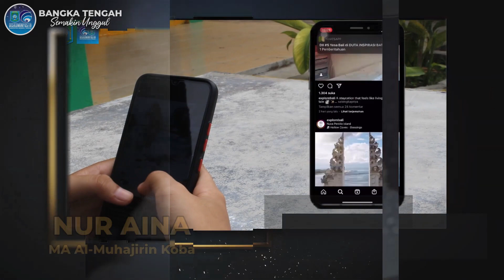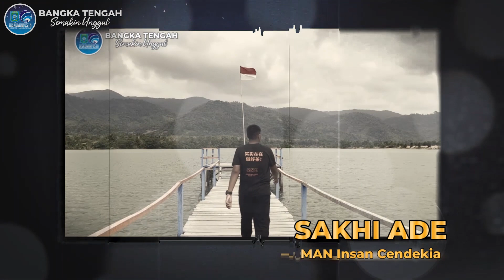Nominasi 10 Besar Lomba Video tentang Wisata Bangka Tengah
Inilah nominasi 10 besar Pendekar Wisata Lomba Video yang diselenggarakan oleh Dinas Komunikasi Informatika dan Statistik Kabupaten Bangka Tengah
Simak SMA, SMK, MA mana ya yang jadi juaranya?

Saksikan di Alun-alun Kota Koba